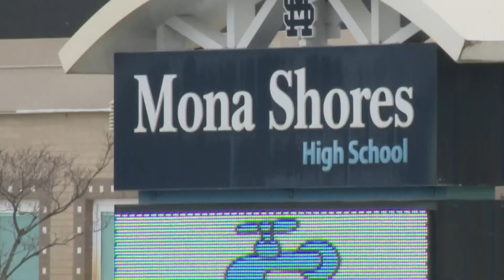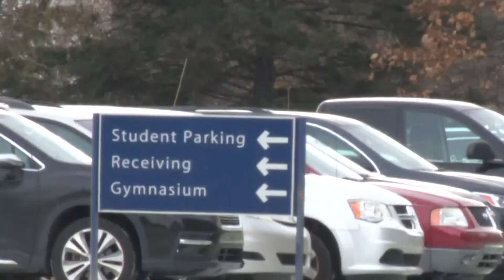Mona Shore student allegedly posted threat because he didn’t want to go to school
The suspect in this case will be facing criminal charges and school discipline, according to the Prosecutor’s Office.